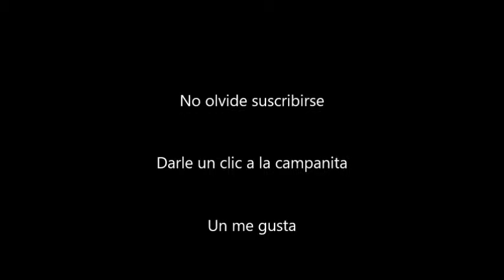La estrella de Puebla de noche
Disfruta de la mejor vista panorámica de la ciudad de Puebla desde la noria Estrella de Puebla.

Sube a una de las 54 góndolas de esta noria a una altura de 80 metros y aprecia el bello atardecer de la ciudad. Realmente quedarás sorprendido con esta atracción que tiene el récord Guinness como la rueda de observación itinerante más grande del mundo